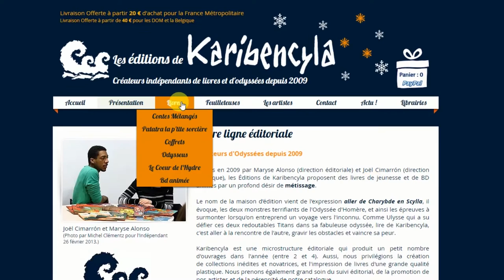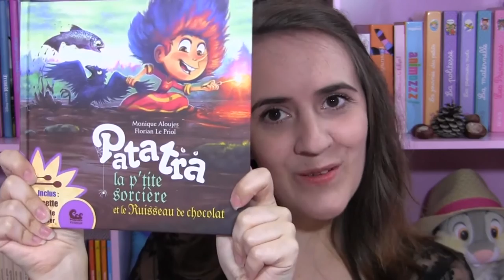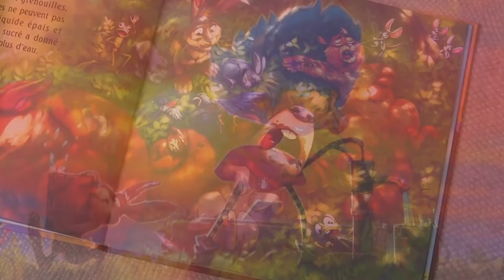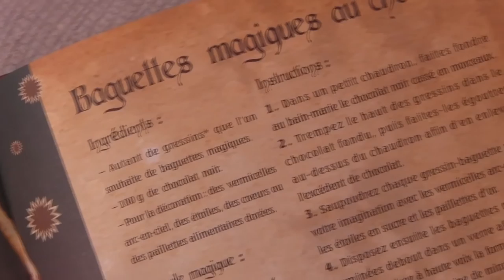Patatra la p'tite sorcière | Biblio de Doudou (#3)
Découvrez les livres jeunesse (dès 2 ans 1/2) des éditions Karibencyla et de leur saga Patatra la p'tite sorcière.

☆ Livres présentés :
- Patatra la p'tite sorcière et le ruisseau de chocolat - Monique Ajoules (texte) et Florian Le Priol (illustrations)
- Les contes Mélangés (Blanche Neige et les Korrigans /  La Belle et Ganesh / Les Milles et une nuits de la Belle au bois dormant) - Joël Cimarron (texte) et La Luciole masquée (illustrations)

☆ Crédits photo
Joël Cimarrón et Maryse Alonso (Photo par Michel Clémentz pour l'Indépendant 26 février 2013.)